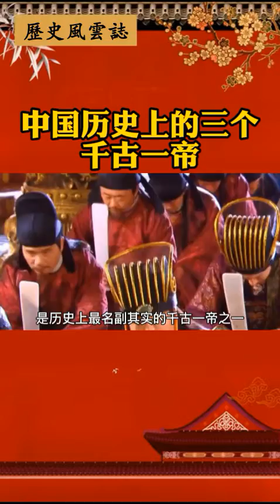中国历史上的三个千古一帝#历史